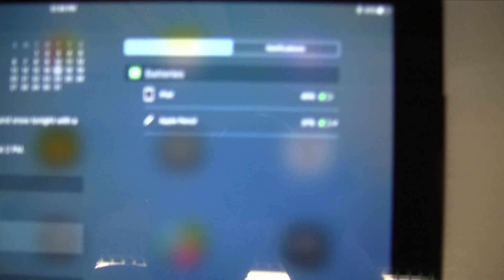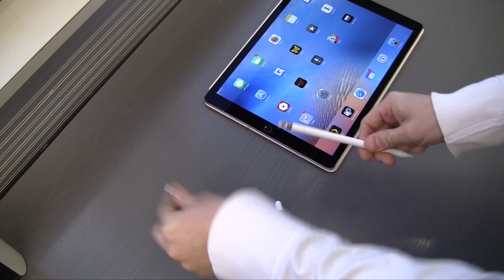[24-Tage-im-Dezember] Apple Pencil – 18/24